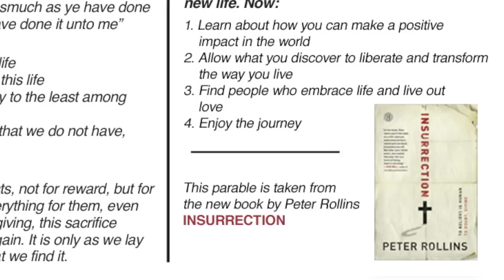The Rapture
The images from this tract were drawn by Laryn Bakker. It was written and spoken by Peter Rollins.

This parable can be found in Peter's new book 'Insurrection'.